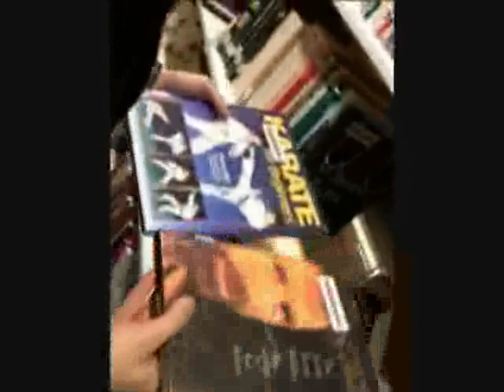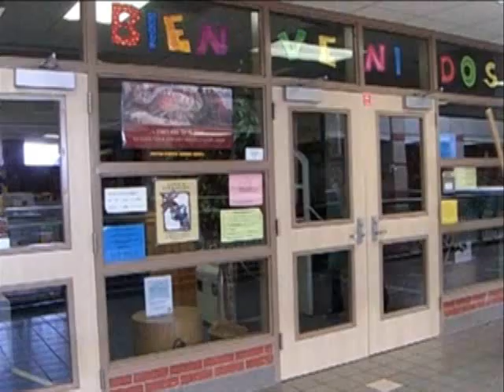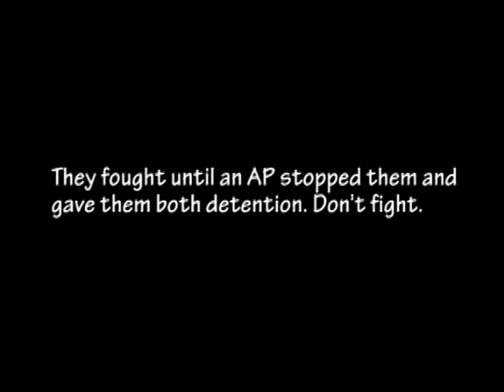Cysprings Tracks to Success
A video we made that we submitted to the Cypsrings Short video Contest.

It probably didn't win because of how badly it was made, but we still think its funny.

None of us look like the way we do on the video anymore. :|

Made 2006 -07

Andy Fan, Ethan Shoemaker, Billy Pham, Brett Cooley, Sam Adams